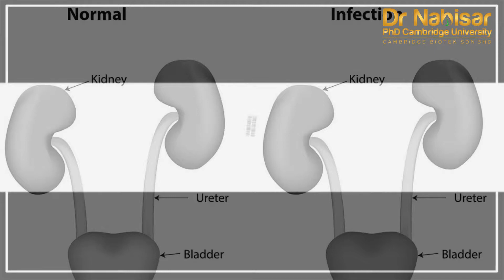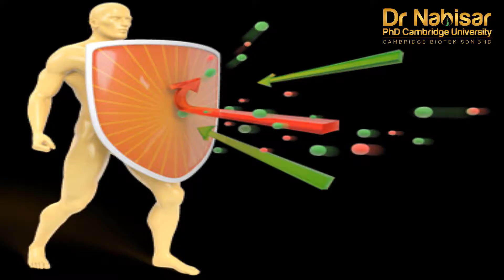Flush bacteria from the urinary tract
Benefits of Urinary Flush:

• Our advanced formulation can restore good bacteria and reduce symptoms of urinary tract infection
• Garlic function as a powerful antioxidant, anti-inflammatory, and immune system booster, which helps you to fight off UTI
• Our advanced formulation makes the urine acidic and inhibits the growth of bacteria, making it easier to flush bacteria from the urinary tract
• Vitamin C in the form of fruits helps to strengthen the immune system so that your body can fight the infection.